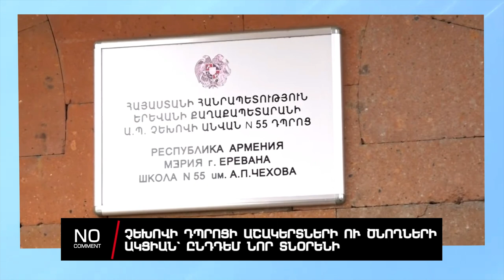Չեխովի դպրոցի աշակերտների ու ծնողների ակցիան՝ ընդդեմ նոր տնօրենի